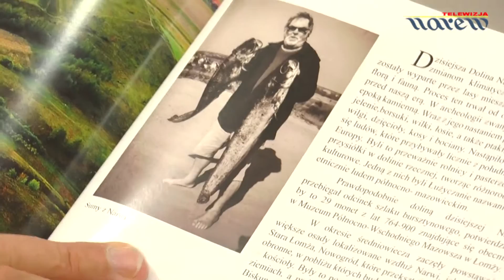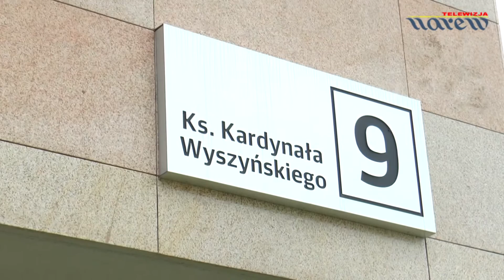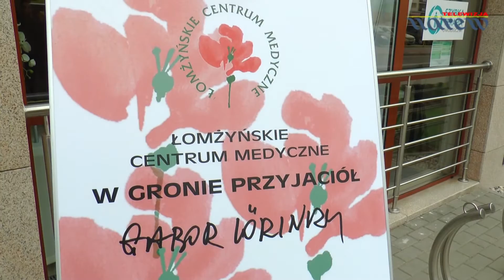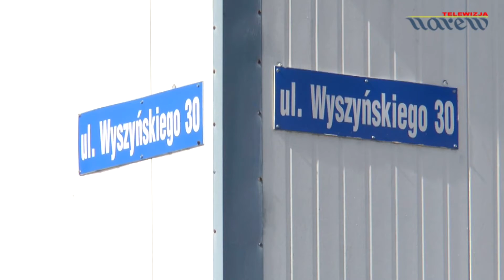Imieniny ulicy Księdza Kardynała Stefana Wyszyńskiego - VIDEO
Kiedyś nazywała się Słoneczna i była błotnistą dróżką wśród pól. Teraz nosi imię Księdza Kardynała Stefana Wyszyńskiego. Na połówce kilometra gromadzi tak wiele różnorodności...